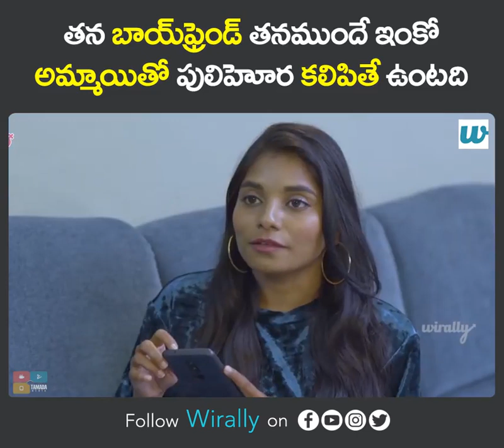Thana Boyfriend Thana Munde Inko Ammaitho Vunte ..! ||The Mix || Cut Chesthe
Tamada Media, a company that believes in boundless innovation are using our resources and are
fighting this deadly Corona pandemic through distribution of grocery kits, hygiene and
preventive gear for the doctors, nurses and healthcare workers.